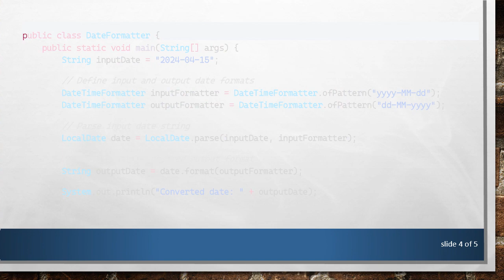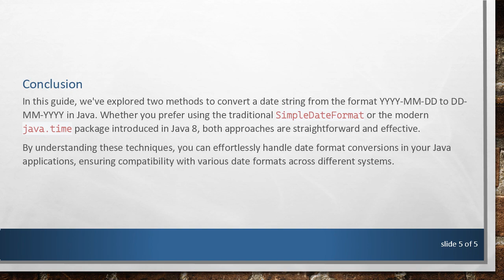Converting Date Formats in Java: From YYYY-MM-DD to DD-MM-YYYY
Summary: Learn how to convert date formats from YYYY-MM-DD to DD-MM-YYYY in Java easily with examples and explanations. Explore different methods to achieve this conversion effortlessly.

Converting date formats is a common task in Java programming, especially when dealing with different date formats from various sources. In this guide, we'll explore how to convert a date string from the format YYYY-MM-DD to DD-MM-YYYY in Java.

Using SimpleDateFormat

One of the simplest ways to perform date format conversion in Java is by using the SimpleDateFormat class. Here's how you can achieve the conversion:

Using Java 8 Date-Time API (java.time)

If you're using Java 8 or later, you can leverage the java.time package for date and time manipulation. Here's how you can achieve the same conversion using java.time:

Conclusion

In this guide, we've explored two methods to convert a date string from the format YYYY-MM-DD to DD-MM-YYYY in Java. Whether you prefer using the traditional SimpleDateFormat or the modern java.time package introduced in Java 8, both approaches are straightforward and effective.

By understanding these techniques, you can effortlessly handle date format conversions in your Java applications, ensuring compatibility with various date formats across different systems.